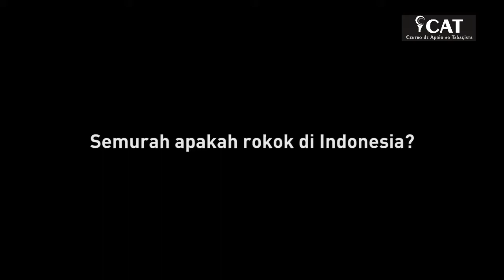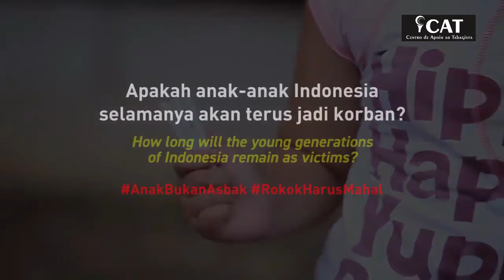CAT_ Como banir a venda de cigarros para crianças?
O Centro de Apoio ao Tabagista - CAT editou e divulga o vídeo indonésio que denuncia a facilidade com que crianças conseguem comprar cigarros naquele país.
O tabagismo é o maior problema de Saúde Pública planetário. Estudos revelam que 95% dos fumantes tornam-se dependentes de nicotina até os 21 anos de idade. Se quisermos controlar efetivamente esta pandemia de dependência química, teremos que banir a iniciação de crianças e adolescentes. Precisamos, para isto, aumentar o leque de atores que participem deste processo de conscientização. Aí incluídas, além do setor Educação, que no Brasil é claramente omisso, as lideranças do comércio.